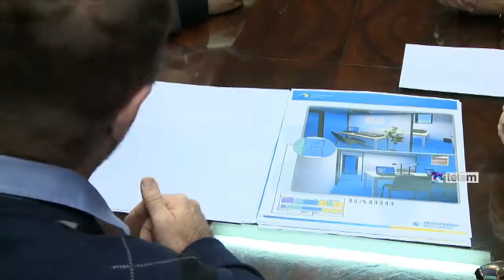Construirán una casa educativa terapéutica en Río Gallegos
El titular de la Sedronar, Juan Carlos Molina, firmó un convenio con la Agencia de Administración de Bienes del Estado (AABE) y el municipio de Río Gallegos para la construcción de una nueva Casa Educativa Terapéutica de contención de personas con problemas de adicción a las drogas o al alcohol.

"Hoy firmamos con el intendente de Río Gallegos pero también tenemos pensadas crear otras dos casas en Caleta Olivia y en Río Turbio, en esta idea que tenemos de salir y caminar el territorio para estar donde está el problema", aseguró el secretario del ente de Programación para la Prevención de la Drogadicción y la Lucha contra el Narcotráfico.

El funcionario explicó que las Casas Educativas Terapéuticas son centros de día que "reciben a chicos que ya tienen problemas con las adicciones", quienes allí encuentran no sólo un equipo de profesionales de la salud sino también espacios para el aprendizaje, el uso de nuevas tecnologías, el esparcimiento, el deporte y la cultura que favorezcan su recuperación.

La AABE aportó el terreno, la construcción del inmueble estará a cargo del Ministerio de Planificación y la Sedronar, mientras que la institución será cogestionada entre este último organismo y el municipio.

"Tenemos previsto lograr 40 centros de día en todo el país; desde Jujuy a Tierra del Fuego estamos firmando convenios. No es fácil, es un gran trabajo territorial y de articulación, pero se va logrando", agregó.

Por el municipio de Río Gallegos, el convenio fue rubricado por el intendente Raúl Cantin; y por la AABE, el vicepresidente, Martín Reibel Maier.

Además, la AABE y el Municipio de Río Gallegos firmaron también un segundo acuerdo para la cesión de otro inmueble, que en este caso servirá para la construcción de una planta de Gestión de Residuos Sólidos Urbanos.

"Hoy gracias a la Agencia es posible realizar la planificación urbana integral con los inmuebles del Estado Nacional, a fin de restablecer el hábitat en las zonas más degradadas de la ciudad", aseguró Reibel Maier.